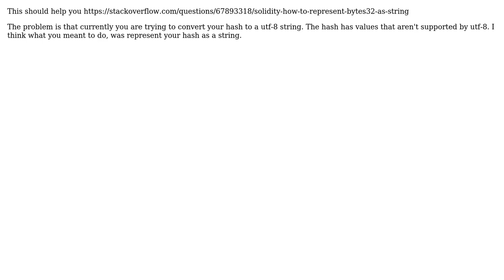Solidity - a mapping based on the hash of a string value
With thanks & praise to God, and with thanks to the many people who have made this project possible! You are responsible for your own actions.